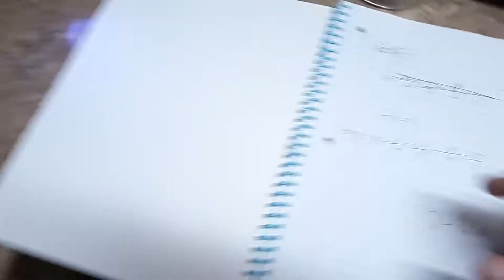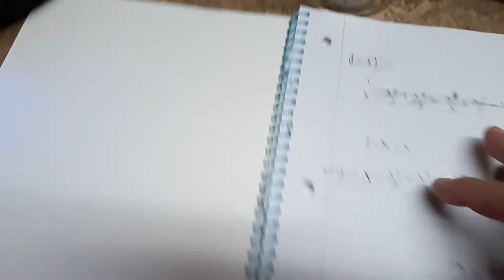Computing natural logarithms on the abacus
Using the infinite series